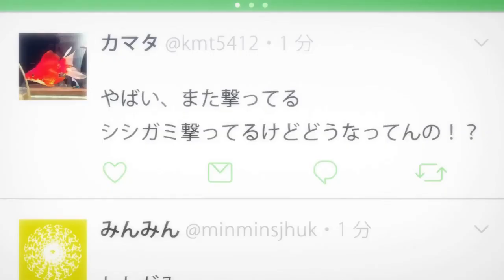Inuyashiki Episode 9-Eng Subbed( Hiro Killing 100 People)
Top Anime Of the Month.